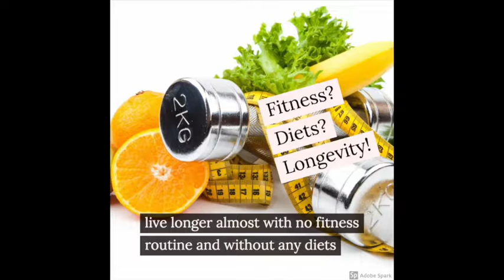A Russian Talks to Americans new book by Aleksei Afonin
Wake Up! A Russian Talks to Americans is the self-help book for people living in the USA who desperately want to improve their lives and are looking for a new, unique approach. In this refreshingly entertaining how-to guide, Aleksei tells his opinion on popular American topics and problems and shares life secrets from other countries, with seventeen bite-sized chapters on:

Self-Help on Common American Problems
• Are you single? Here is a new way of dating
• A healthier & simpler diet—mostly no restrictions
• How to live longer & look better almost without working out
• How to punish incompetent doctors & be healthy without pills
• Evictions & traffic tickets—protect yourself in court for free
• How to speed up your case with law enforcement agencies

Russian Point of View on Popular American Topics
• Crimea invasion, Russian & Chinese influence
• Small things in American life you didn’t know impact your health
• Fake picture of the world & influence from American radio & movies
• Why degrees won’t make you smart and how to learn new things
• Why is overworking bad? How to find a job in USA faster
• Secret pillars of life success and how to move on

By the end of Wake Up! A Russian Talks to Americans, you’ll get the real picture of the world as well as international experience to simply and quickly improve your life without big changes and expenses.